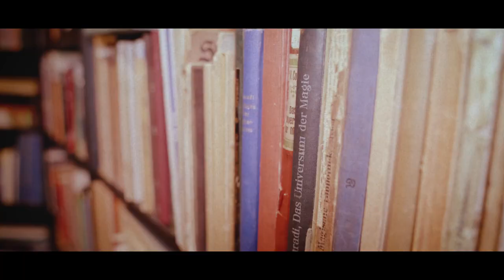Stixi & Sonja - Oldies but Goldies (Alt aber gut) (OFFICIAL VIDEO)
"Oldies but Goldies (Alt aber gut)" - ein schmissiges Lied, zu dem man gerne das Tanzbein schwingt.

Oldies but Goldies (Alt aber gut)
Text: Sonja Stixenberger
Verlag: Edition Star Productions
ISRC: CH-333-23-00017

Wenn man im Café Oriental das Tanzbein schwingt,
der Peter Kraus sein Sugar Sugar Baby singt,
dann denken wir zwei gern daran, wie es mit uns begann.
Rote Lippen soll man küssen, ja das war mir völlig klar,
als ich dich vor mir sah mit siebzehn Jahr`n und blonden Haar`n

Oldies but Goldies sind Memories fürs Leben
Oldies but Goldies sie können uns viel geben
Oldies but Goldies brachten uns das Glück
Oldies but Goldies die Souvenirs zurück

Im Tanzlokal gleich nebenan war grade Damenwahl,
da kamst du auf mich zu, wir waren gleich beim DU
Wir fuhren mit den Capri Fischern auf La Paloma zu,
und zwei kleine Italiener sangen Hello Mary Lou,
ja zu diesen Evergreens tanzt jeder gern dazu

Zwischenteil:
Ob Ramona oder Monja, die Marie und die kleine Eva….
2x
Oldies but Goldies die Souvenirs zurück (2x)